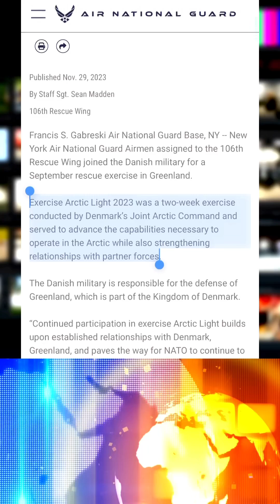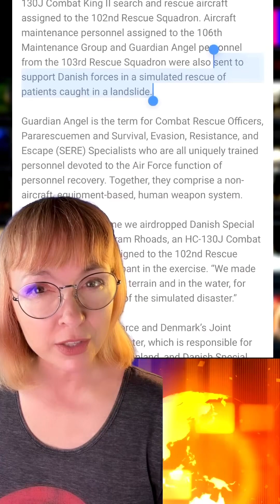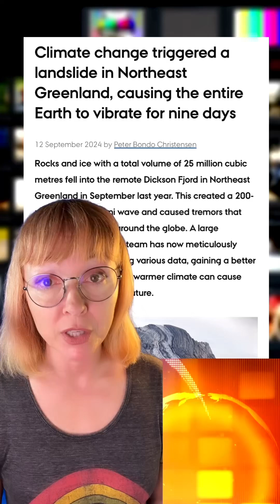THE TRUTH ABOUT THE SEISMIC WAVES FELT AROUND THE WORLD!!!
Scientists were baffled. Then they said it’s climate change. Maybe this played a part too 😉

My main platform is TikTok. Joined me there with 225k followers and almost 700 videos 🥰👍 Take care ❤️